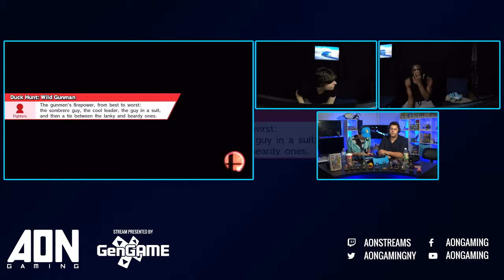AON Smash 4 #099 Winners Bracket Ippo vs Kofi